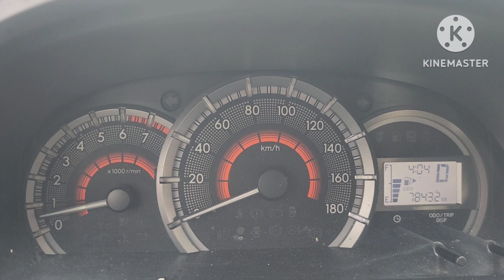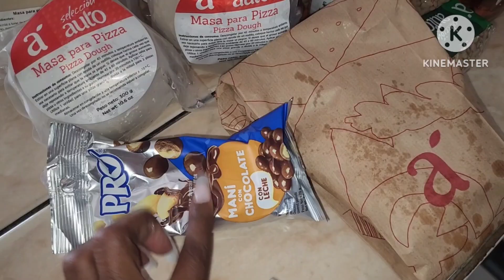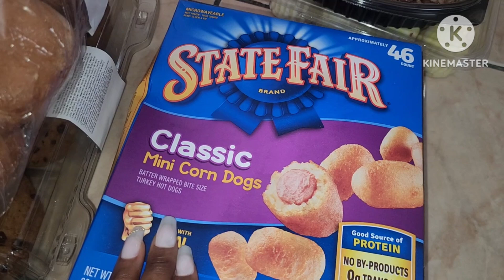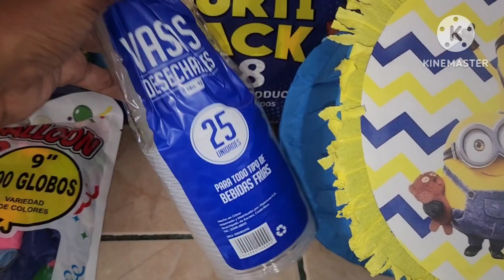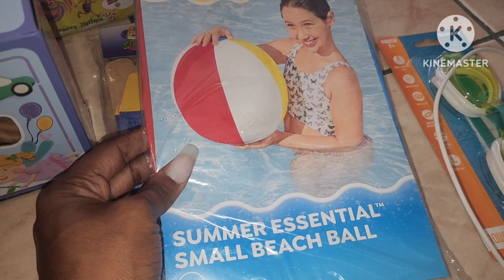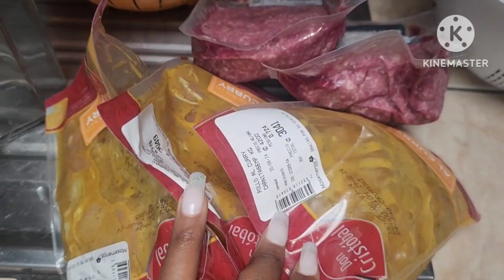Another Self Care Day/ Hydrofacial & Massage, Mini Costco Haul + Last Minute Birthday Prep & Party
I finally got another Hydrofacial and it was amazing. The full body massage was incredible too. I also stocked up on a few essentials and then, got ready to prep my son's last minute 11th birthday party.